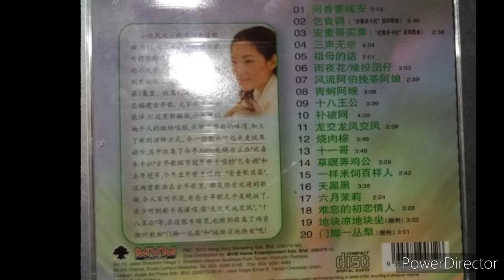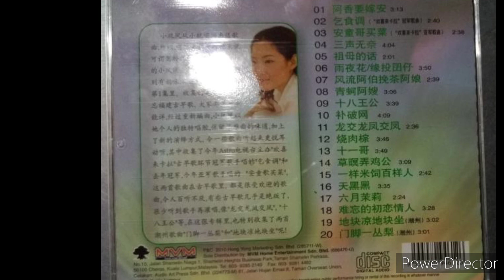（端午歌辑）：童欣 （小凤凤）- 烧肉粽